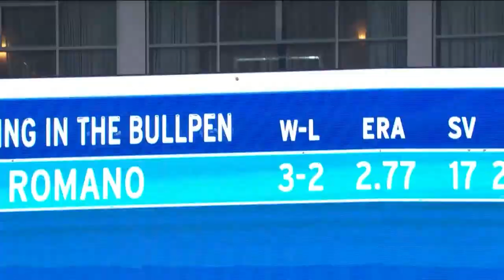Biggio's Game-Winning Blast!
06/11/2023: Cavan Biggio came through in the clutch! His three-run, go-ahead home run in the bottom of the 8th inning was the difference as the Toronto Blue Jays stunned the Minnesota Twins to win a thrilling series finale.